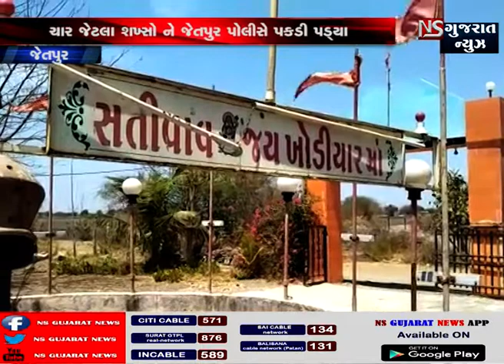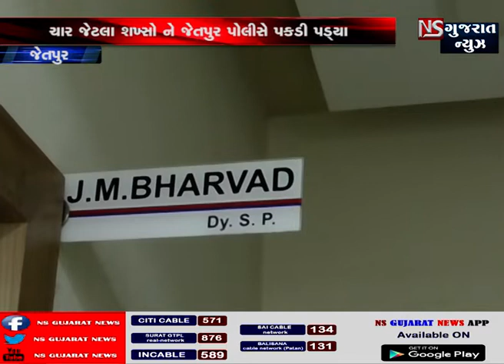JETPUR મંદિરો પણ હવે લૂંટારુ અને ચોરો થી સુરક્ષિત બચ્યા નથી